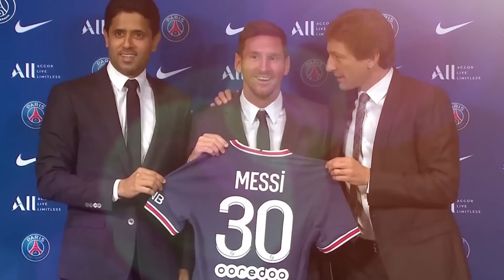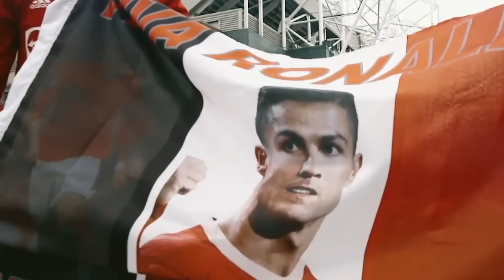RONALDO SẮP SỬA ĐẾN AL NAASR: MỌI CUỘC TRANH LUẬN GIỮA ANH VÀ MESSI GIỜ ĐÂY ĐÃ KẾT THÚC